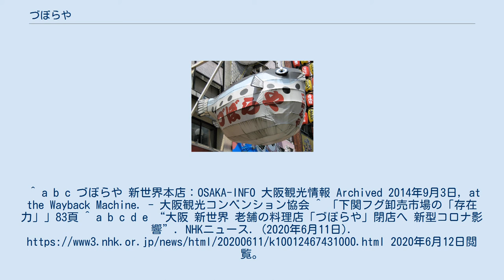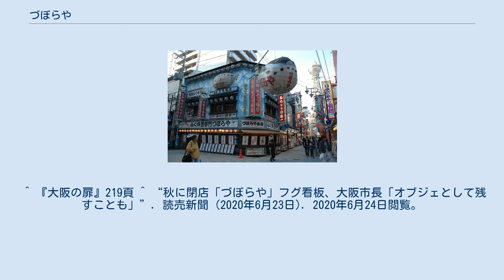づぼらや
づぼらやは、かつて大阪市の新世界と道頓堀に店舗を構えていたふぐ料理の専門店。
 づぼらや本店 1920年（大正9年）松田夫婦の創業の老舗で、ふぐ外食企業として著名であった。
 古くは芦屋雁之助が歌う広告曲で知られ、比較的安価で「てっちり」や「てっさ」など、ふぐ料理を味わえた。
 旭食品（八尾市）が製造する「旭ポンズ」も、づぼらやの味を参考にしたと言われる。
 2020年（令和2年）6月11日、新世界本店と道頓堀店の閉店を決めたことを公表した。
両店舗は新型コロナウイルス感染症による緊急事態宣言の影響で同年4月8日以降は休業しており、当初は6月15日の再開を目指していた。
しかし、その間も厳しい経営環境に置かれていたうえ、休業による影響などの様々な事情から、休業状態のまま9月15日をもって閉店した。
 新世界・道頓堀両店舗とも、店頭に巨大なトラフグの提灯を掲げており、大阪府大阪市中央区にある「中座くいだおれビル」の「くいだおれ太郎」、かに道楽の「カニ」などとともに、大阪では著名な看板のひとつとして知られていた。
 なお、提灯が大阪市の屋外広告物の基準に抵触しているとして、2011年6月に市の建設局が店の運営会社に対して、提灯を撤去するよう指導していたことが2020年6月に明らかとなった。
大阪市長の松井一郎はづぼらやの閉店についてコメントした際に「（市としては）完全に黙認してきた。看板は安全な形で維持されており、市としても見過ごしてきた」と釈明した上で、「（ふぐの提灯は）大阪の名物看板。安全性を担保できるのであれば、オブジェとして残せる形を考えていきたい」と語り、事業者や地元などで適切に管理する条件付きで、看板以外の扱いで引き続き提灯を維持する考えを示している。
 提灯は閉店に先駆けて、2020年9月3日未明に撤去され、「皆様お元気で ほな! さいなら」と書かれた垂れ幕が掲示された。
提灯を巡っては、同じ新世界のレジャー施設である「スパワールド」の運営会社が引き取ることを希望しているが、づぼらやは提灯の今後について、大阪市内の倉庫にて保管していくとしており、「どこかにお譲りする話はしていない」と否定している。
^ a b c づぼらや 新世界本店：OSAKA-INFO 大阪観光情報 Archived 2014年9月3日, at the Wayback Machine. - 大阪観光コンベンション協会 ^ 「下関フグ卸売市場の「存在力」」83頁 ^ a b c d e “大阪 新世界 老舗の料理店「づぼらや」閉店へ 新型コロナ影響”. NHKニュース. (2020年6月11日). 2020年6月12日閲覧。
 ^ a b c “【独自】大阪・新世界の老舗「づぼらや」閉店へ 新型コロナの影響も” (日本語). 関西テレビ放送 カンテレ. 関西のニュース. 関西テレビ放送 (2011年6月11日). 2020年6月12日閲覧。
 ^ a b “名物フグに「ほな! さいなら」づぼらやの立体看板撤去”. 朝日新聞 (2020年9月3日). 2020年9月3日閲覧。
 ^ 『大阪の扉』219頁 ^ “秋に閉店「づぼらや」フグ看板、大阪市長「オブジェとして残すことも」”. 読売新聞 (2020年6月23日). 2020年6月24日閲覧。
 ^ “づぼらや、ふぐ看板は基準違反 「オブジェで残したい」”. 朝日新聞 (2020年6月23日). 2020年6月24日閲覧。
^ “新世界名物「づぼらや」ふぐちょうちん、スパワールドが引き取り意向　大阪”. 毎日新聞. (2020年8月28日). 2020年9月3日閲覧。
 ^ “大阪名物づぼらやの巨大ふぐちょうちん撤去「役割を終えた」、今どこに…？”. デイリースポーツ (2020年9月3日). 2020年9月3日閲覧。